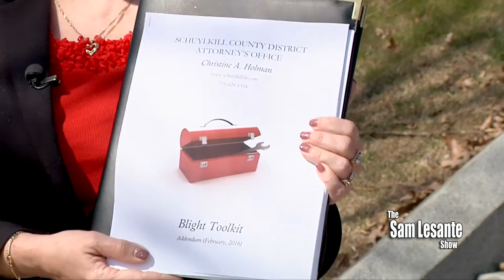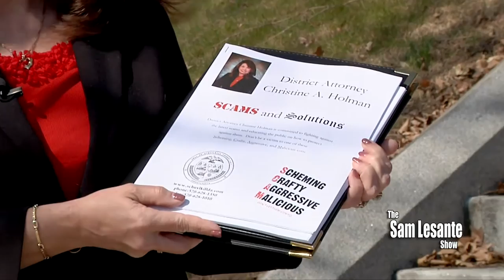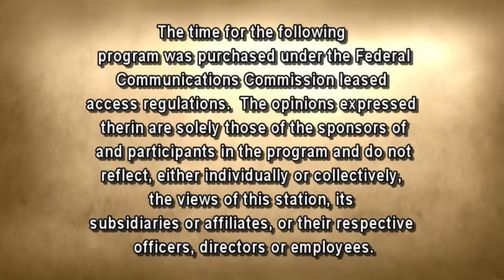The Sam Lesante Show - Schuylkill County Update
Sam talks with Schuylkill County District Attorney, Christine Holman, Clerk of Courts, Maria Casey and Treasurer Linda Marchalk about what's new in the county and at the courthouse.